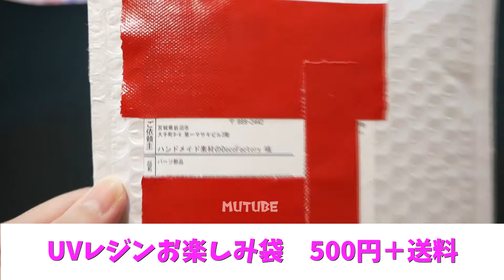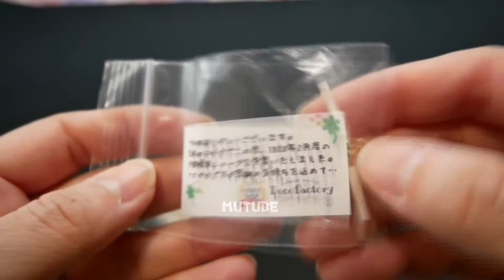UVレジンのお楽しみ袋（福袋）開封しました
購入したお店は楽天に出品中のお店です

他にもたくさんパーツなどもお買い得なお店ですので、上記リンクからお店のトップへ行って、色々みてくださいね。